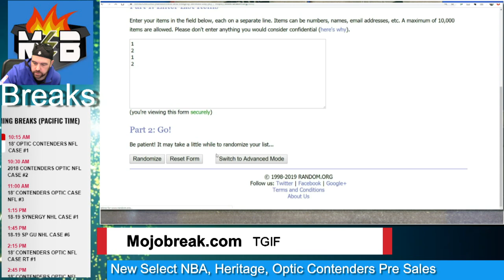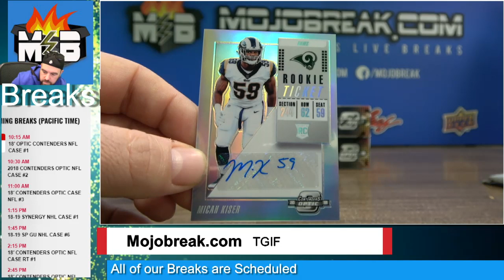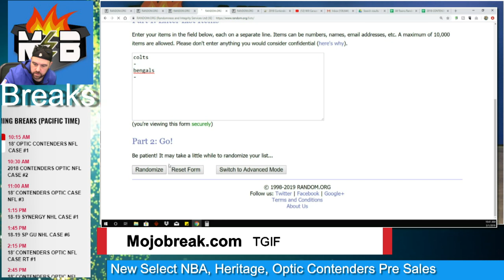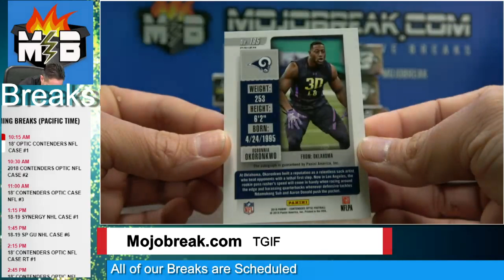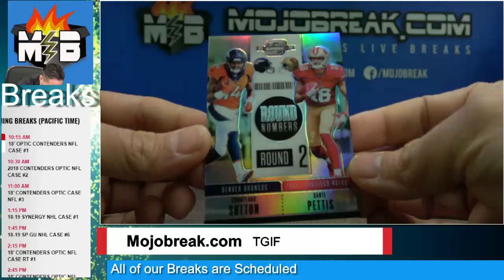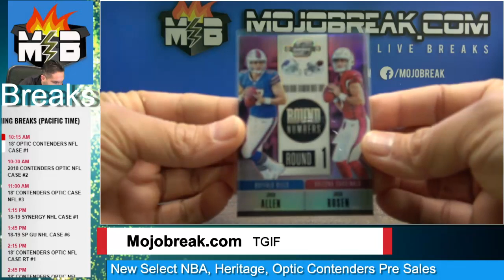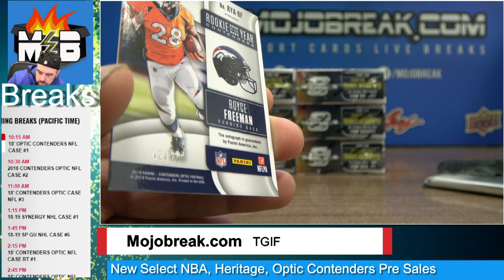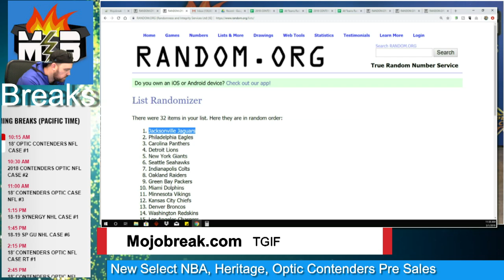2018 Contenders Optic NFL Breaks